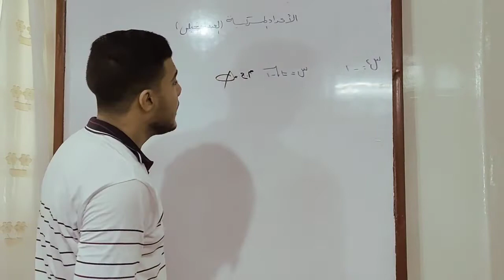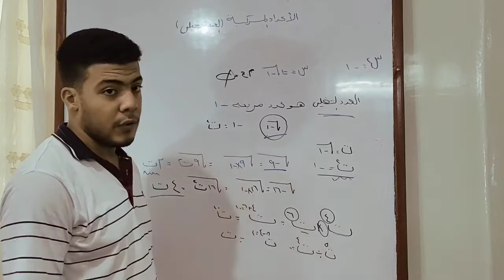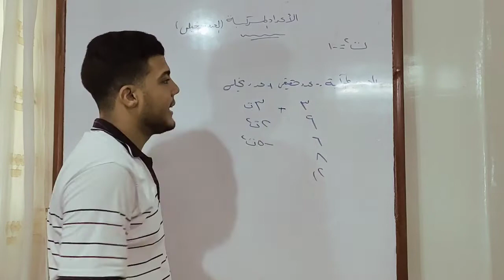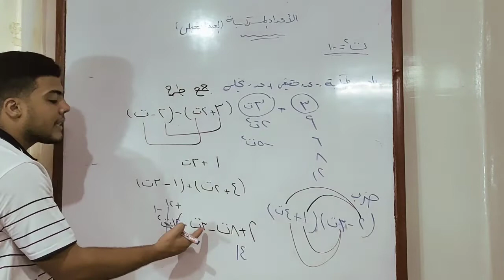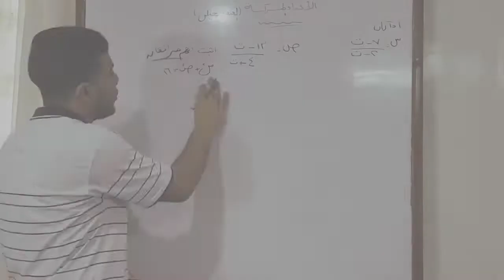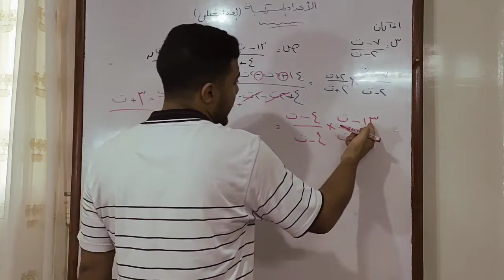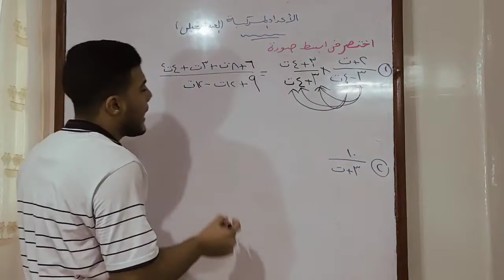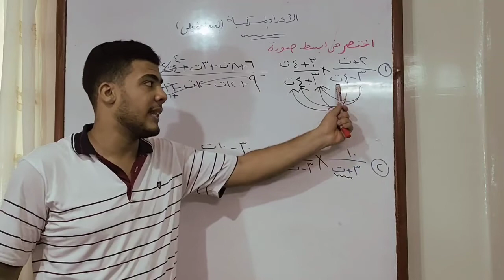مقدمة عن الاعداد المركبة ( حبر اولي ثانوي ) الترم الاول 2023 - النظام الجديد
مقدمة عن الاعداد المركبة جبر للصف الاول الثانوي 2023  ترم اول - محمد حبلص
 اولى ثانوي نظام جديد
الاعداد التخيلية ، تعريف العدد التخيلي ، تبسيط العدد التخيلي ، قوى ت الصحيحة
تساوي عددين مركبين ، العمليات على الاعداد المركبة ، مرافق العدد المركب
رياضيات - جبر الصف الاول الثانوي الفصل الدراسي الاول
جبر اولى ثانوي ترم اول , رياضيات اولى ثانوي ترم اول
الدرس الاول جبر اولي ثانوي
الاعداد التخيلية
حل تمارين ١ جبر اولي ثانوي ترم اول,
حل الاعداد المركبه اولى ثانوي,
الاعداد المركبة للصف الاول الثانوى,
الاعداد المركبة يلا نفهم ماث,
الاعداد المركبة والعمليات عليها,
الاعداد المركبة واضح